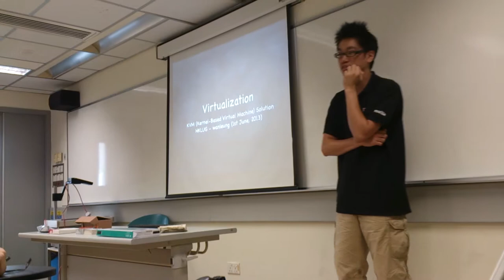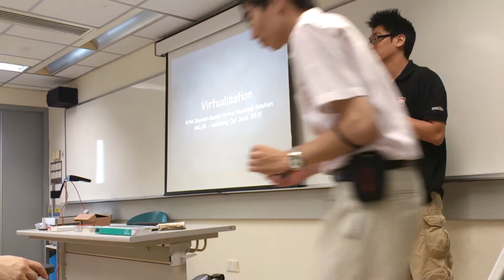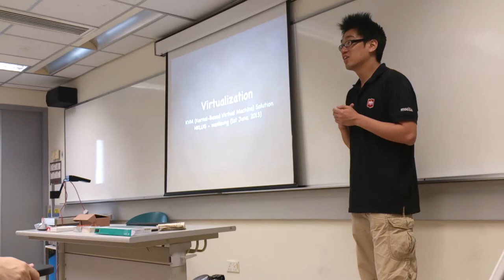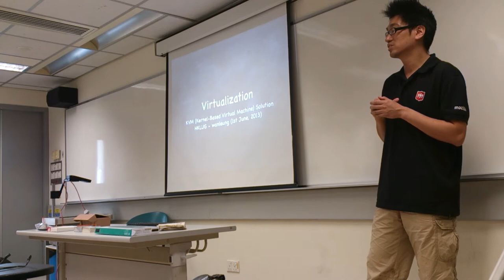Open Source Workshop #14 (June 2013) - part 3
Open Source Workshop #14 (June 2013)
By Hong Kong Linux User Group and Open Source Hong Kong

This part of the video contains the following topics.
- The introduction of the events of Hong Kong Linux User Group and Open Source Hong Kong

The rundown of the Open Source Workshop #14 (June 2013) is the following:
Agenda:
* Open Source News & Updates by sammyfung and haggen.
* Rescuing a SanDisk microSD killed by Samsung Galaxy Note 2 using F/OSS (chainsaw)
* Kernel-based Virtual Machine (KVM) talk by wanleung.
* Introduction of Mozilla Webmaker and Firefox OS by sammyfung.
* Open discussion and hacking session.